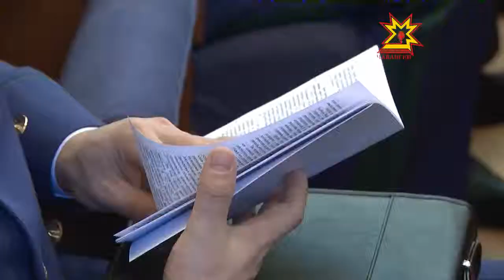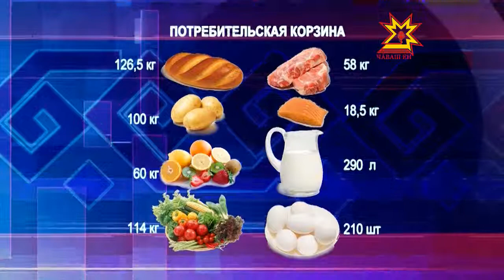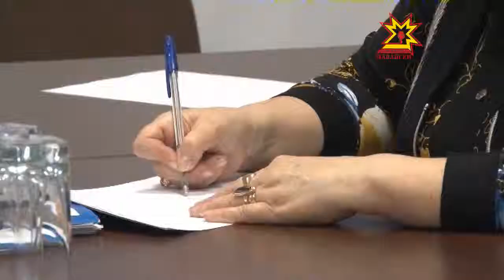Республика. 05.12.2012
В выпуске:
- В Чувашию прибыл генеральный прокурор России Юрий Чайка
- С 1 января 2013 года минимальный размер оплаты труда в России увеличится на 13 процентов
- 213 миллионов рублей из Инвестиционного фонда  будут направлены на строительство объездной дороги к полигону твердых бытовых отходов в Новочебоксарске
- Итоги работы общественных приемных
- Два мировых «золота» на Кубке по самбо среди студентов для российской сборной завоевали Николай Лапшин и Александр Бондарев.
- Гололед!